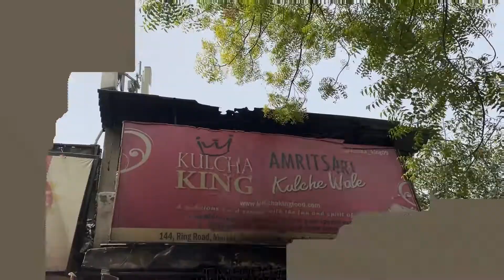Sarojni Nagar ke mashoor Amritsari Kulche with Imli Vale Pyaz